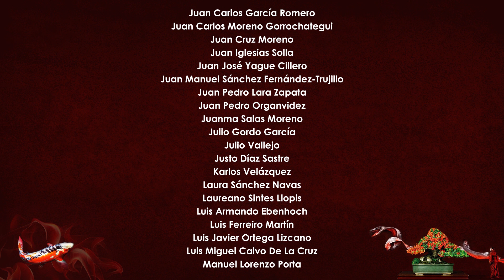TRUCO - Evitar que se mueva el sustrato al regar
Muy buenas!

Pues aquí os dejo un vídeo en el que quiero compartir con vosotr@s un truco muy útil para que el sustrato no se mueva cuando reguemos ya sea por inmersión o desde arriba.